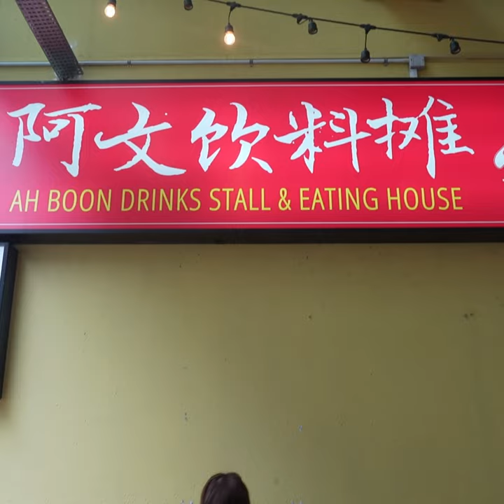Ah Boon Drinks Stall and Eating House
We paid a visit to Ah Boon Drinks Stall and Eating House and we were not disappointed.

We were served:
- Spicy Chicken
- Prawn Paste Chicken
- Barbequed Squid
- Yakiniku

The food were yummy and the fun part was we get to barbeque the meat ourselves. Also, there's wagyu in it!

There are many other different types of dishes at this joint and you will be spoilt for choice.

We were very satisfied with their food. Not only are they yummy, the food were affordable as well!